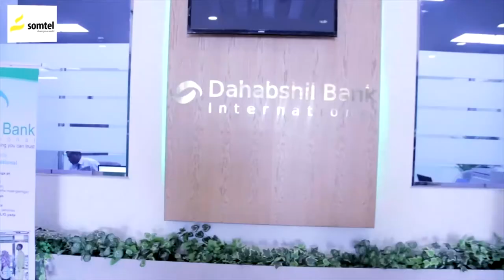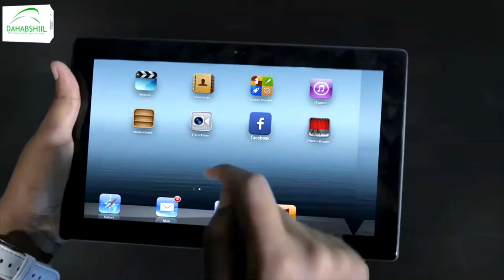"Waxaan usoo jeedinayaa inta ladoortay ee gacanta loo taagay hadalkooda inay..." Madaxweyne Biixi.